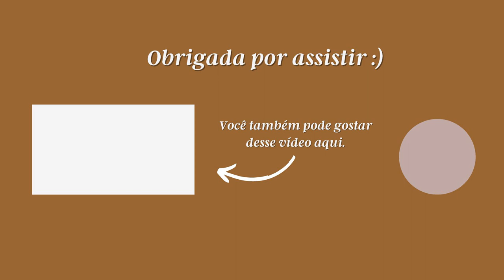MAQUIA E FALA: DIÁRIO DE GRAVIDEZ | CHÁ DE BEBÊ, CANSAÇO, EXERCÍCIOS, EXAMES, LEITURAS E MUITO MAIS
Oi, pessoaaal!
O vídeo de hoje é algo bem diferente do que costumo fazer: um maquia e fala.
Resolvi gravar um diário de gravidez nesse estilo para bater um papo com vocês sobre gestação, maquiagem e produtinhos de beleza. Espero que vocês gostem!!

PRODUTOS CITADOS:
- HIDRATANTE VULT
- PROTETOR SOLAR MUSTELA
- BASE NIINA SECRETS
- BASE MARI MARIA
- ESPONJINHA RUBY ROSE
- PALETA DE SOMBRAS NIINA SECRETS
- GEL P/ SOBRANCELHA ESSENCE
- MÁSCARA DE CÍLIOS MELU